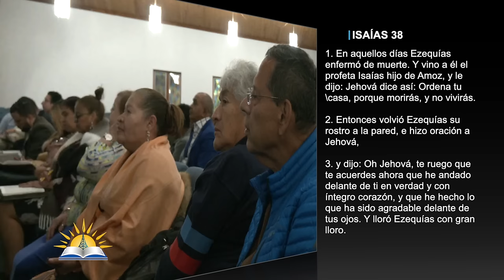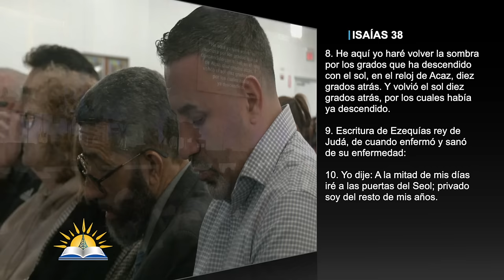La medicina para la llaga de la amargura - Pastor Juan Radhamés Fernández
Tema: La medicina para la llaga de la amargura - Pastor Juan Radhamés Fernández

Versos:
3 Juan 1:2-4
Hebreos 12:15
Rut 1:20
Job 1:8-9; 2:7-8; 7:11; 10:1-3; 23:2-4
Éxodo 16:7-8
Isaías 38:1-21
Jueces 9:7-13
Proverbios 17:22
Proverbios 15:13, 15
Nehemías 8:10

¿Quiénes somos?

CCLI # 11207910
Church Streaming & Podcast License
CCLI # CSPL060797